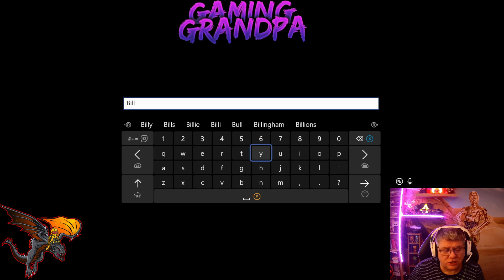Stardew Valley Happy Farm - Episode 60 - I Watched A Movie With Penny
Greetings and welcome to a new series, time to play stardew valley.

We are moving nicely through this game and today Summer is here